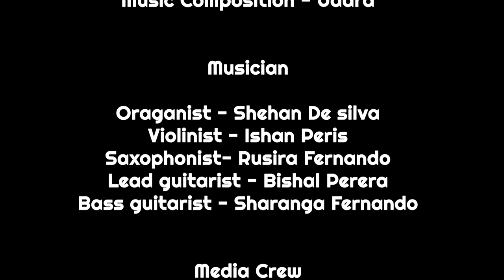කඩඉම "KADAYIMA" (The Official Theme Song of Art Exhibition 2019 of St. Sebastian's College)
Enjoy the official theme song of "Kadayima" the art exhibition of St.Sebastian's College 2019